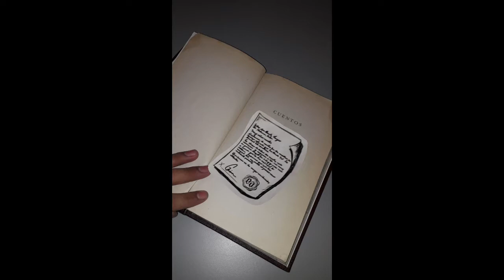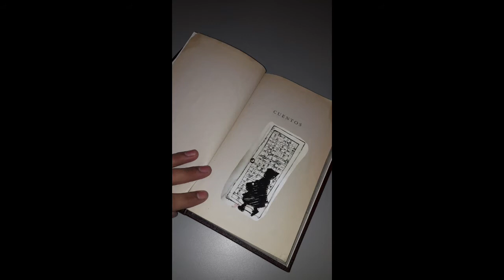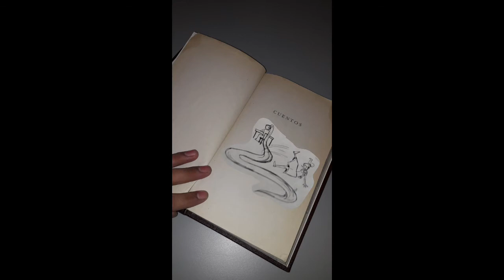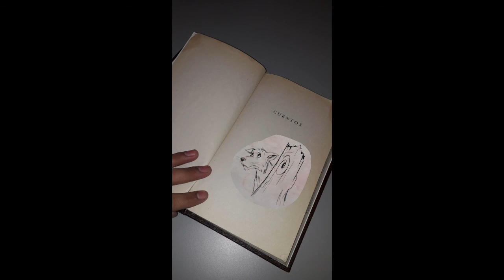audiolibro del diario de cerise hood signature